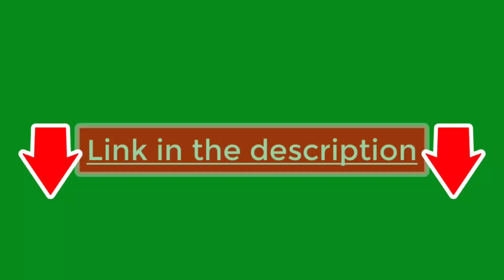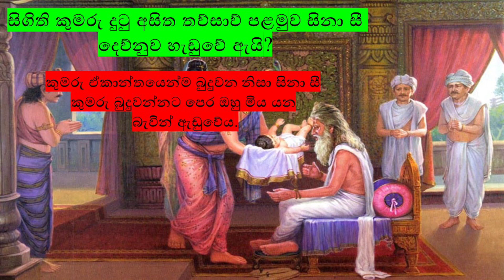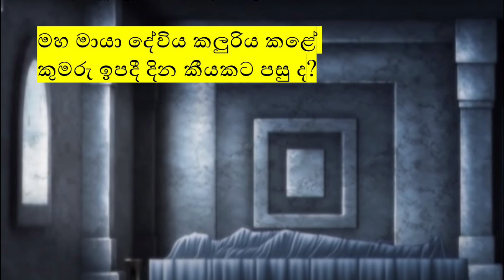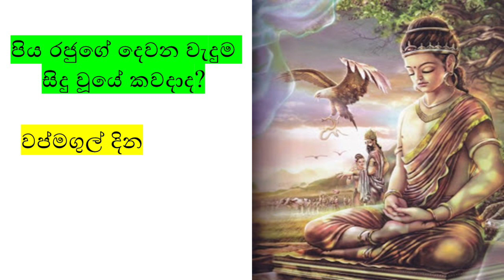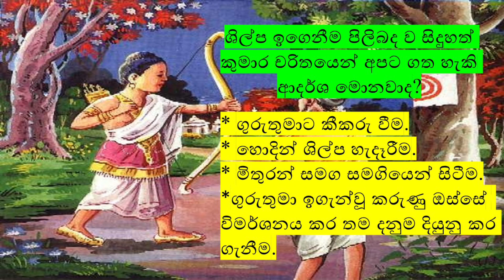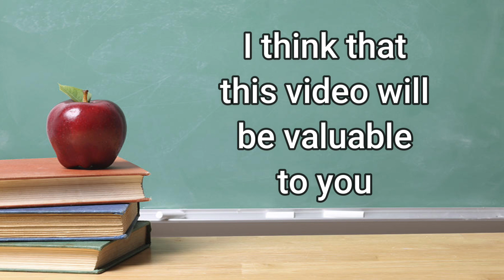6 ශ්‍රේණිය බුද්ධ ධර්මය සිදුහත් කුමරුගේ ළමා කාලය හා යොවුන් විය - 2021.06.13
6 wasara buddha dharmaya
grade 6 සිදුහත් කුමරුගේ ළමා කාලය හා යොවුන් විය